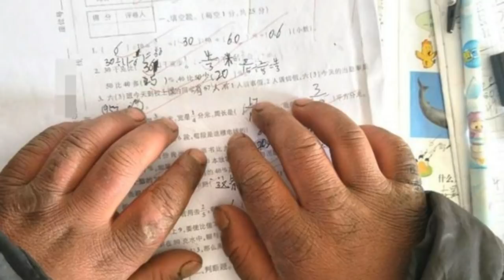Boy Whose Hair Froze Walking To School Gets £245,000 In Donations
People in China have come together to donate money to a primary school student whose hair completely froze over after walking to school.

Wang Fuman, who attends the Zhuanshanbao Primary School in the Xinjie Township of China, is forced to make an hour-long journey to school each day wearing nothing but a thin winter coat in conditions as cold as minus nine degrees. On one occasion he had to sit in a classroom with no central heating and take an exam.

The weather conditions are so harsh in his part of China that his eyebrows and hair have been covered in frost, which has led to him being dubbed ‘Frost Boy’ or ‘Snowflake Boy’.

Some reports claim Wang is aged eight, while others write he’s that 10, it seems minuscule when compared to the heartbreaking picture which has come to symbolise, and bring to light, the massive gap between China’s rich and poor. Despite having one of the world’s strongest and stable economies. Remind you of anywhere?

Pictures also showed the effects the weather conditions have had on young Wang’s hands, which have cracked up and wrinkled his skin, making it look a lot older.

The photos taken by his headmaster Fu Heng have prompted Chinese citizens to donate generously to the Yunnan Youth Development Foundation and his under-funded school. At least 2,150,000 yuan (over £24,000) has been raised . The state-governed foundation stated they would manage the funds on behalf of Wang, along with the local Zhaotong Youth Development Foundation.

Speaking to Metro Headmaster Heng said:

It was the first day of their final exams. The temperatures dropped to minus nine degrees Celsius in about 30 minutes that morning.

It was revealed that Wang, who is known as the ‘class clown’, doesn’t live with his parents as they are currently working in the city in order to earn higher wages.

A statement from the foundation confirmed that each student at will receive at least 500 yuan (£56.60). However, some donators have voiced their concern in regards to the funds being managed and controlled by the government-based charity.

In a response to this, a spokesperson told the MailOnline the funds they receive will not only help Fuman, but others in a similar situation as him as well.